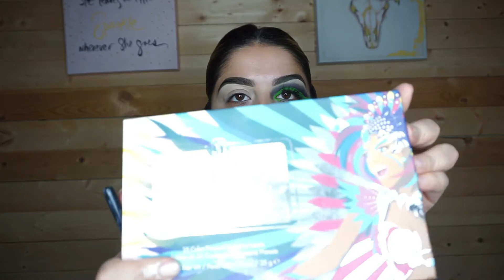verde limon look/Mis Favoritas Brochas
Hola Hermosas aqui les dejo este verde limon look ojala y les guste y me entiendan!!

Todavia No Somos Amigos en IG??

Productos usados
Cara: Tarte Cosmetics Medium tan sand
Bronziador: Hoola benefit Cosmetics
Illuminador: Artist Couture Illuminati

M512,M510,M412,MB4,M502,PK36 (no todas tenian nombre pero aqui pueden encontrar todo!)

Ceja: Benefit Cosmetics Kabrow #4
Elf: brow gel

Ojos: BH Cosmetics Take Me Back To Brazil
Naked Cosmetics Holografic palette

labios: Beautycreations Naughty